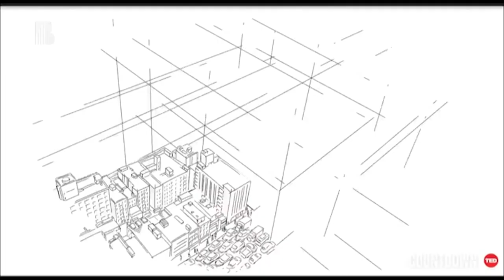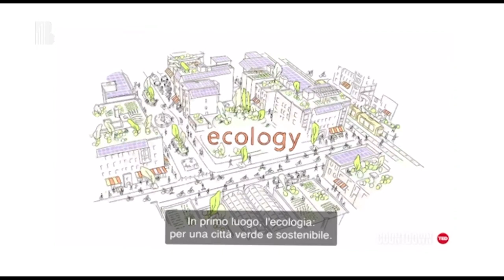La città dei quindici minuti